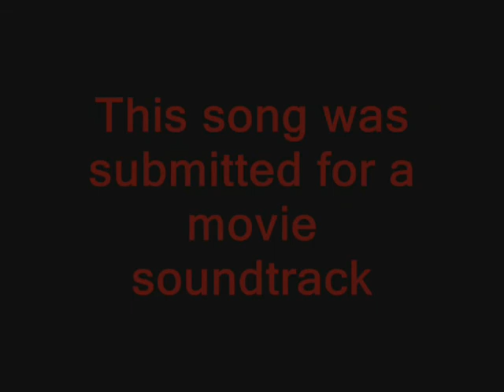Fly Me to the Moon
All music recorded and produced by Howling Wolfgang. The Drums are by The Public Record